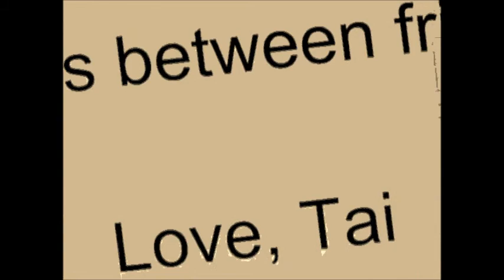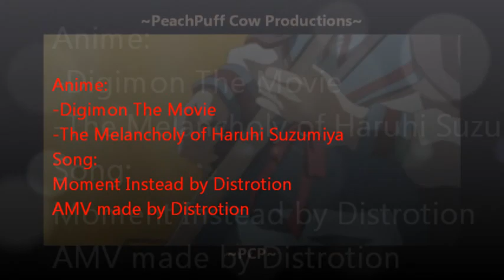Moment Instead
This is an AMV I made using a song I wrote as the audio. Enjoy :P